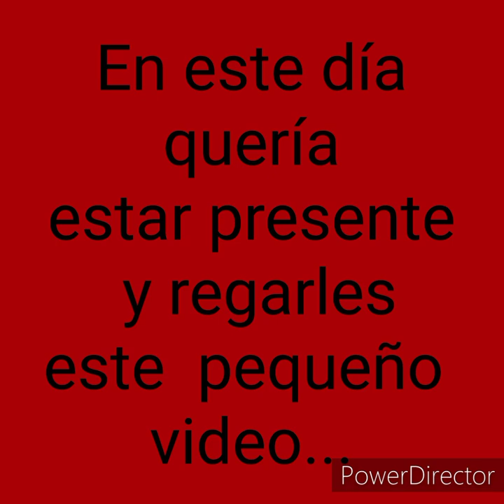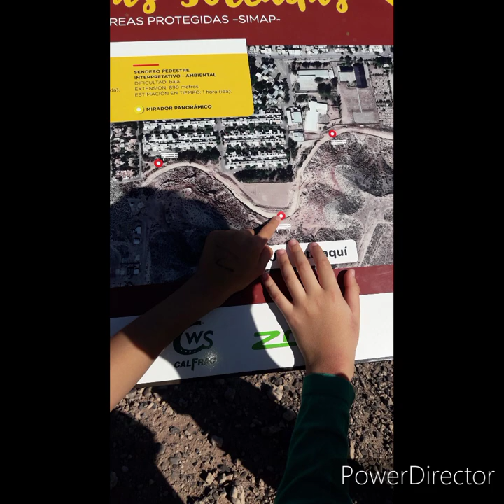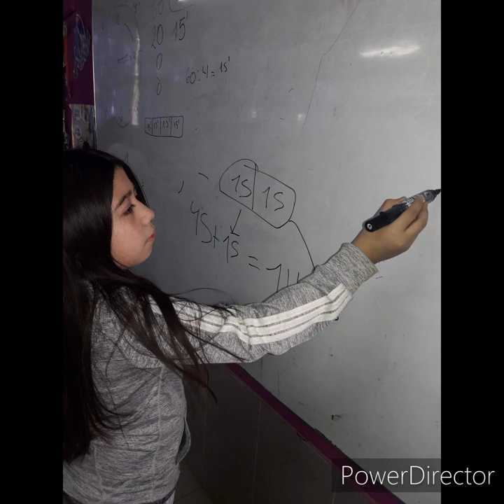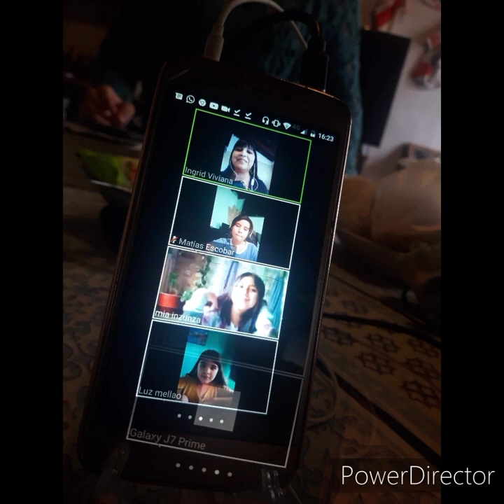7mo ESCUELA 197 NEUQUÉN